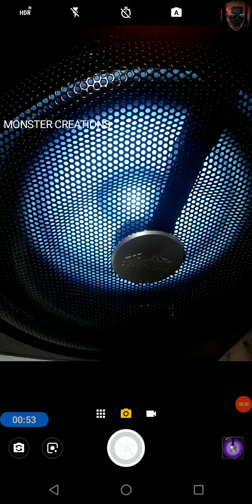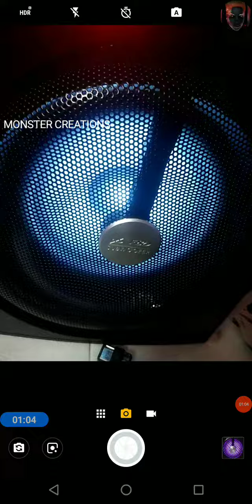F and D Subwoofer 15 Hz bass test